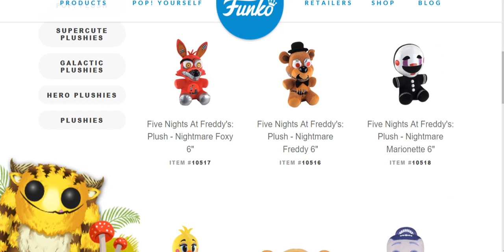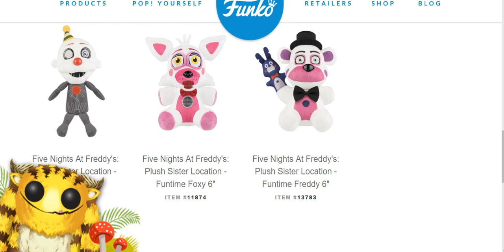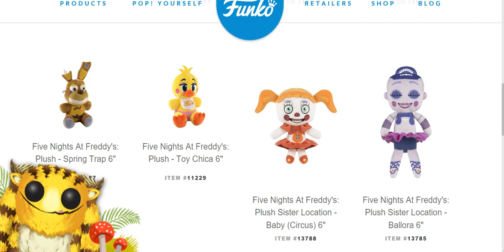Sister Location Plush Are Now on Funko's Website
Interesting, months ahead of schedule like last time.